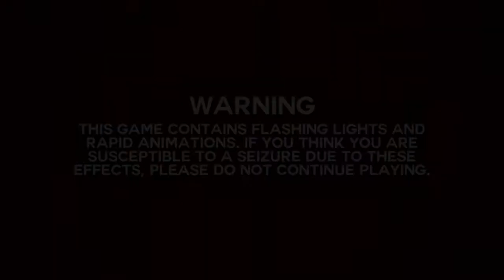Popgoes Night 4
Popgoes Night 4 - GAMEPLAY

Also, Idk what is about that mouse/cursor on screen. It's kinda broken. I will try to find out why it's like this, but if someone would tell me how can I repear it I will be very thankful :)

➞Others I am not on quite often:
TikTok: frenzzixdgamez (PL/ENG) irysthecat (PL)
➞Closed ones (You can still check em' out tho):
Funimate: ElefelenYt2006 (ENG)